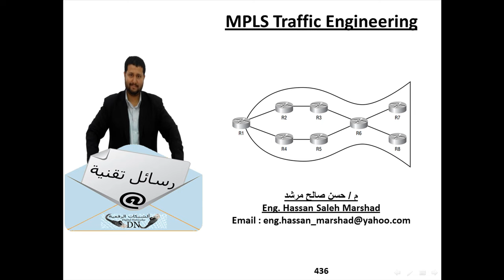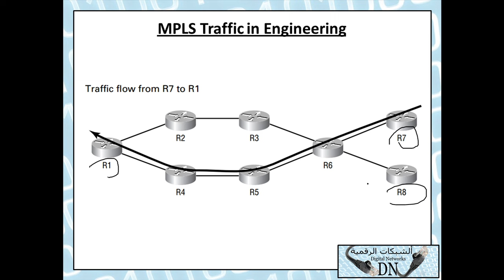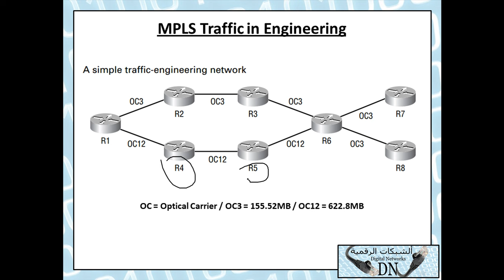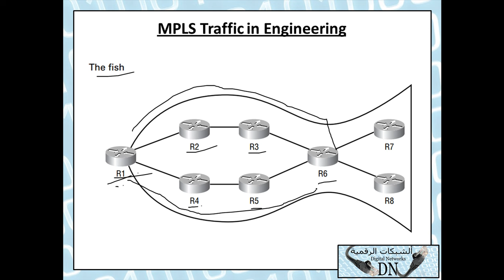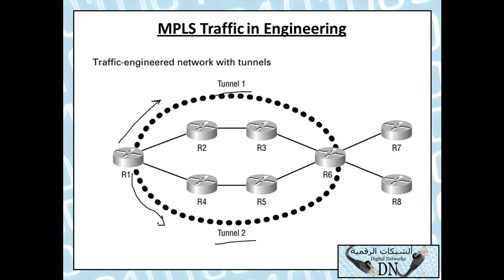رسائل تقنية 436 : MPLS Traffic Engineering